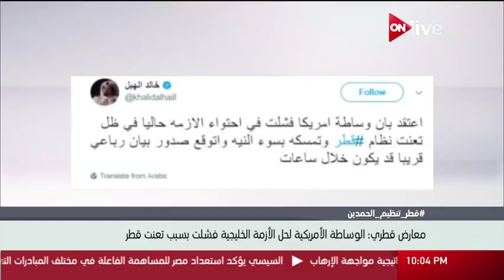معارض قطري: الوساطة الأمريكية لحل الأزمة الخليجية فشلت بسبب تعنت قطر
الموقع الرسمي للقناة  ..